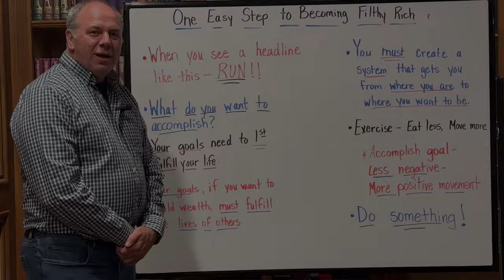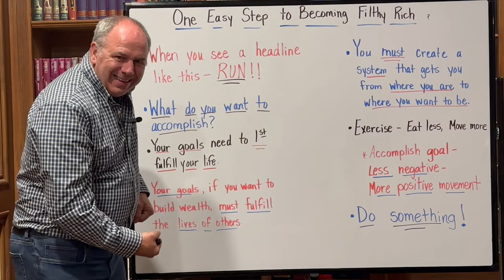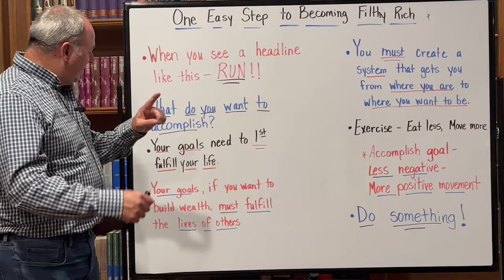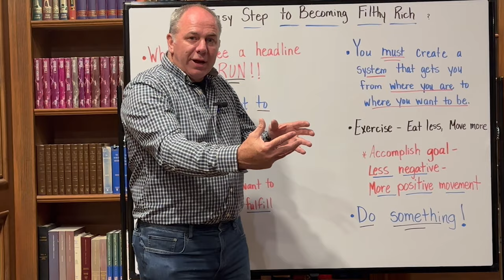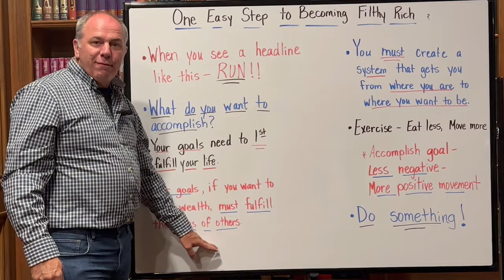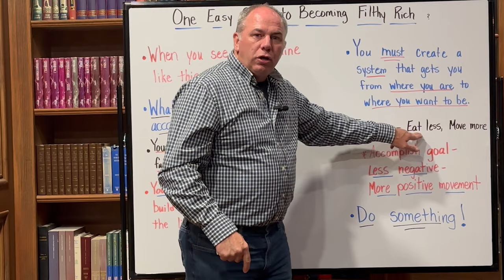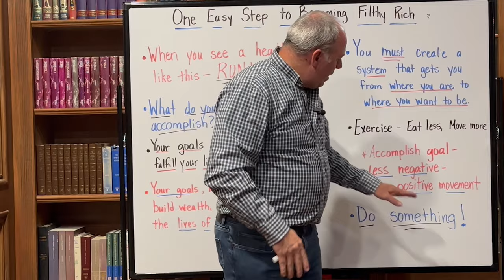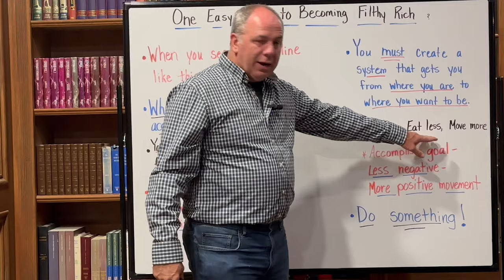One Easy Way to become FILTHY Rich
1 Easy Step to Becoming Filthy Rich?

Everybody is looking for the easy way to become filthy rich.  In this video, we will discuss how to handle those “get rich quick” schemes. You can build wealth, but it is not an easy or quick process.  You must begin with something that you want to do, or that you are passionate about and then have a system to get you from where you are to where you want to be.

Intro & Outro Copyright

Mozart Serenade No. 13